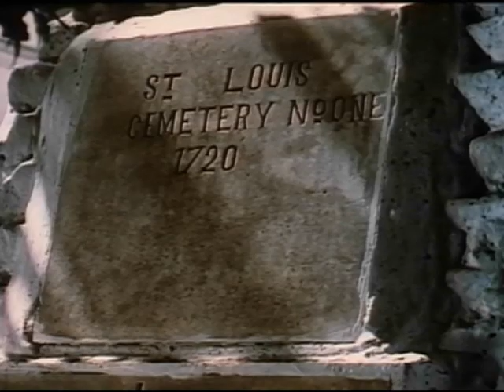Old New Orleans - a James A FitzPatrick Traveltalk (1940)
a retrospective on the city of New Orleans filmed in 1940 in Technicolor